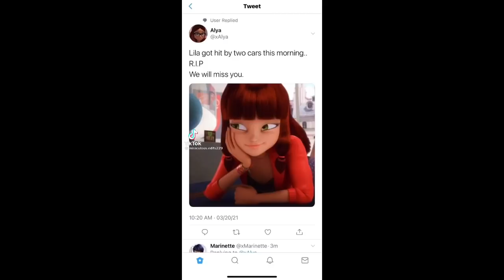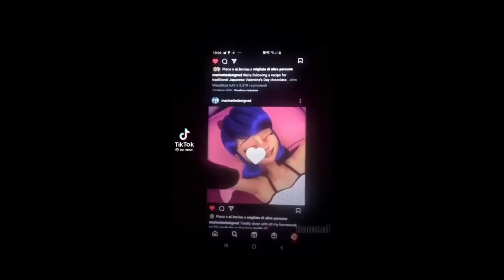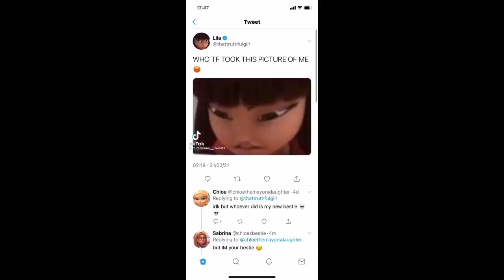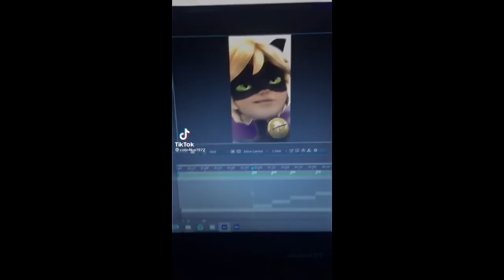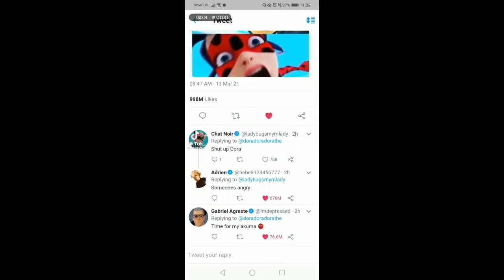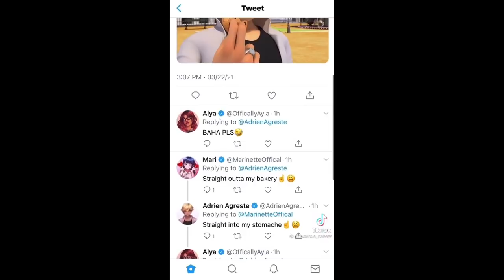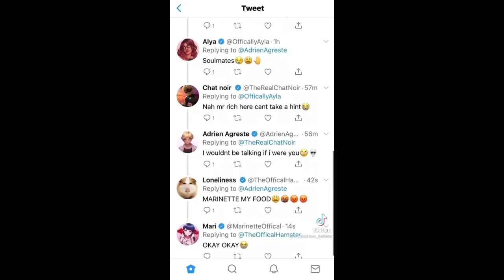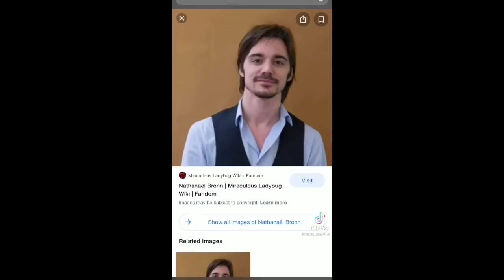miraculous ladybug tiktoks that made lila go bald comp #4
hi besties welcome or welcome back! 🫂